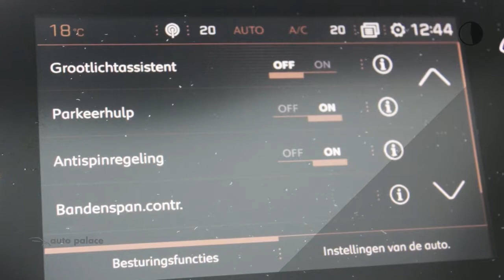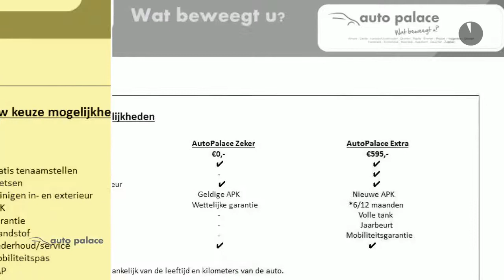Peugeot 308 SW 1.5 BlueHDi 130PK AUTOMAAT BLUE LEASE PREMIUM|PANO DAK|CAMERA